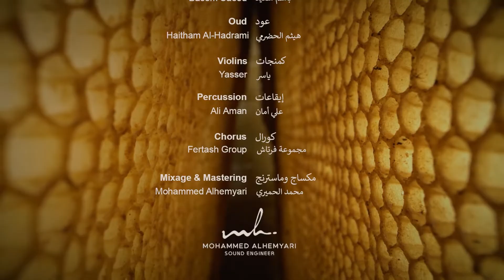Yemeni Honey Song أغنية العسل اليمني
تعتبر تربية النحل وإنتاج العسل في اليمن من الحرف القديمة التي يعود تاريخها إلى القرن العاشر قبل الميلاد. ولا تزال مهنة تربية النحل التقليدية تمثل مصدر دخل لآلاف العائلات اليمنية. ولطالما حاز العسل_اليمني على سمعة تجارية ممتازة حتى يومنا هذا، ويعتبر عسل السدر اليمني على وجه الخصوص من أغلى وأجود أصناف العسل في العالم.

ولا يعتبر العسل اليمني مكملًا غذائيًا صحيًا فحسب، بل يعتبره برنامج الأمم المتحدة الإنمائي أيضًا أحد مفاتيح تعزيز المرونة الاقتصادية في اليمن، لا سيما في المجتمعات الريفية.

ولسوء الحظ، تأثرت تربية النحل وإنتاج العسل بشكل كبير بتغير المناخ، والنزاعات المسلحة، واستخدام المزارعين للمبيدات في البلاد.
وبمناسبة اليوم_العالمي_للنحل يحتفل مشروع الاستجابة الطارئة لأزمة اليمن (YECRP) التابع لبرنامج الأمم المتحدة الإنمائي والبنك الدولي والصندوق الاجتماعي للتنمية وشبكة اليمن للتمويل الأصغر بدعمهم للنحالين في جميع أنحاء البلاد لمعالجة انعدام الأمن الغذائي وتحسين الإنتاج الزراعي ودعم الاستثمارات المالية لمساعدة الفئات الضعيفة والأسر والمجتمعات وللتكيف والتأقلم مع آثار تغير المناخ.

Beekeeping and honey production are ancient crafts that date back to the 10th century BC. The Yemeni traditional profession of beekeeping still serves as a source of income for thousands of Yemeni families. To this day, Yemeni honey maintains an excellent commercial reputation and Sidr honey, in particular, is considered one of the most expensive and finest honey varieties in the world.

Yemeni honey is not only considered to be a healthy dietary supplement, but also is considered by UNDP to be one of the keys to enhancing economic resilience in Yemen, particularly in rural communities.

Unfortunately, beekeeping and honey production have been affected by climate change, armed conflicts, and farmers use of pesticides.

Today, @UNDP’s Yemen Emergency Crisis Response Project (YECRP) celebrates the WorldBeeDay, with the @WorldBank, @SFDYemen & @YMNnetwork through supporting beekeepers across the country to to address food insecurity, improve agricultural production, and support financial investments helping vulnerable families and communities mitigate and cope with the impacts of climate change.